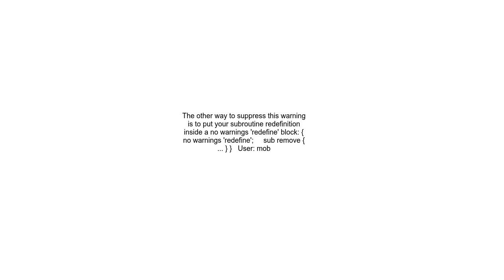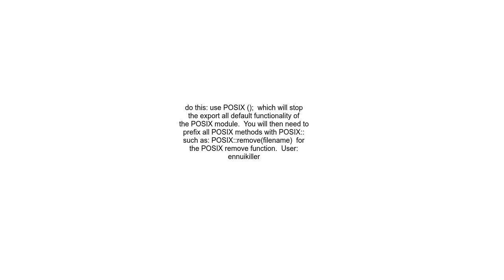How to handle subroutine redefined errors in Perl